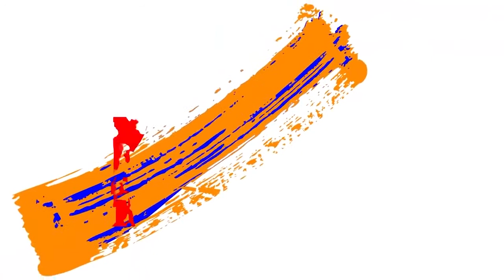Վիգեն Սարգսյանի հանդիպումը Մալաթիա Սեբաստիա վարչական շրջանում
ՀՀ ՊՆ նախարար, ՀՀԿ համամասնական ցուցակը գլխավորող Վիգեն Սարգսյանի հանդիպումը Մալաթիա Սեբաստիա վարչական շրջանում: